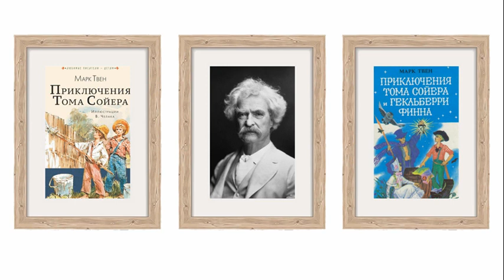Марк Твен. Поминки по Олдричу. Аудиокнига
Автобиографические записки американского писателя Марка Твена (1835–1910) читает Олег Кустов.

      «Меня долго водили по дому, и я исправно платил за любезность бесстыдно-фальшивыми похвалами каждый раз, как их ожидали. В двух случаях, впрочем, мои похвалы были искренними, и я высказал бы их и без принуждения. Сперва я похвалил гостиную Олдричей, уютную, привлекательную и убранную со вкусом, –– во всех отношениях отличную и удобную комнату; второй была комната для гостей, уединённая, рассчитанная на одного человека, просторная, разумно обставленная, с превосходной широкой кроватью. Эту комнату предоставили мне, я был благодарен, и так и сказал хозяевам. Но под вечер неожиданно приехала двадцатилетняя девушка, меня тотчас же выселили и комнату предоставили
ей. Меня же перевели в другую, отдалённую комнату, которая была узка, коротка и соответственно так тесна, что в ней нельзя было повернуться. Меблировка её состояла из стула, стола, керосиновой лампочки, умывального таза с кувшином и круглой железной печки. Больше ничего не было. На что уж я тюремная птица, но и мне не приходилось сидеть в более тесной и жалкой камере-одиночке. На дворе был октябрь, ночи стояли холодные; печурка топилась сосновыми щепками и вмещала их с пригоршню; щепки прогорали с отчаянным рёвом, –– за эти мгновения печка раскалялась до самой верхушки –– но через десять минут она была пуста, холодна и требовала новой подкормки. В течение трёхминутного приступа ярости она нагревала камеру так, что нечем было дышать, а через полчаса снова трещал мороз. Керосиновая лампа светила неровно, скупо и чадила щедро, обильно –– как только её гасили.
      Скоро выяснилось, почему меня перевели в этот гнусный зловонный чулан. Молодой Олдрич, которому стукнуло тридцать семь лет, был ещё холост. Молодая девушка была дочерью бывшего губернатора штата и, значит, принадлежала к «высшему обществу». Мадам, желавшая заполучить её для сынка, жала на все рычаги, с помощью которых привыкла осуществлять свои планы, интриги и происки. Она даже не думала скрывать своих замыслов и была глубоко уверена, что в них преуспеет. Не вышло. Девушка ускользнула.»

Марк Твен. Из «Автобиографии». М.: Правда, 1980. Собр. соч. в 8 т. Т. 8. С. 418–419.